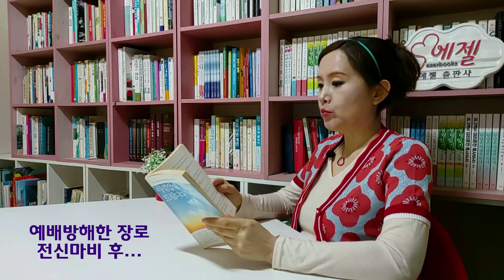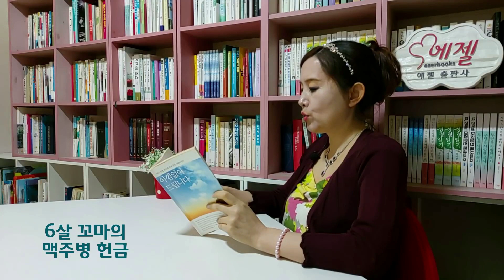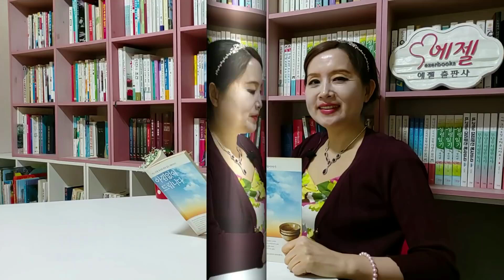예배방해한 교만장로 전신마비 후 회개/3년 정신병 2달 예배로 치유/골수불자 예수믿고 매일 6시간 기도중 천국가-아낌없이 드립니다(신필수/생명의말씀사)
* 책구입 링크